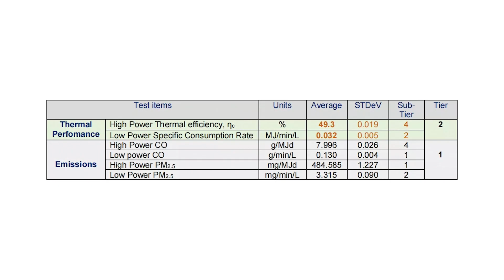S32-23N wood charcoal stove (the 3rd generation version)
We have designed new generation for two door stove, which is lighter weight and without any clay inside, all metal materials to be instead of clay. So it's more portable and the lower door is wider than before for easier cleaning of ashes. For more items please refer to our official